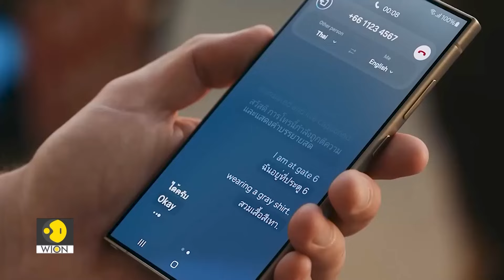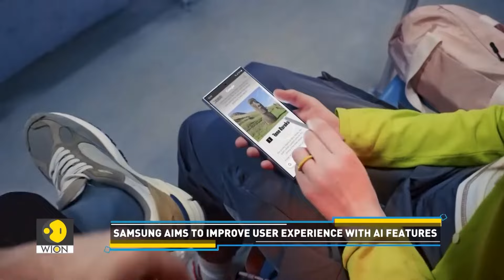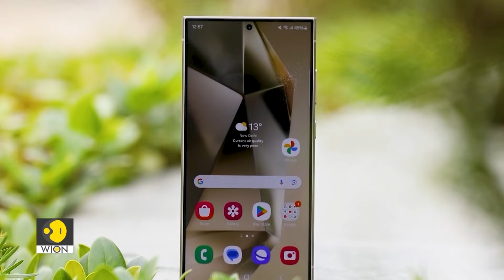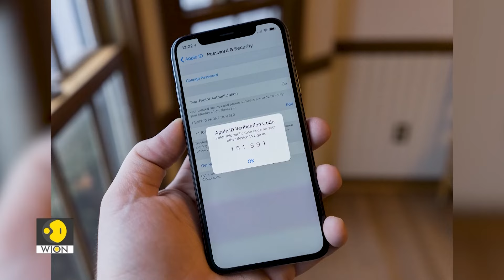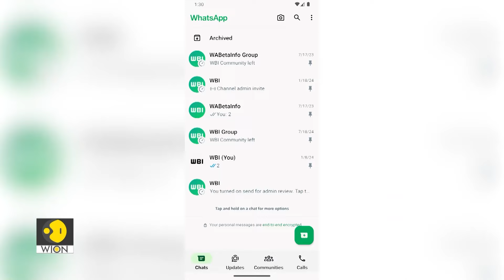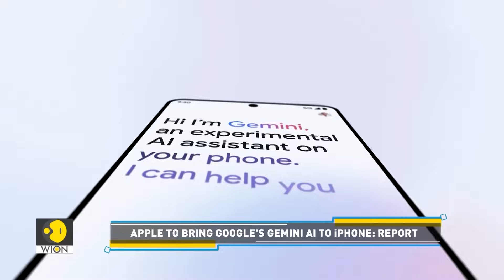SpaceX spy satellites, lab-grown meat, and more | Tech It Out: ​Ep 152 | Full Show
This week, we tell you about spy satellites that Elon Musk's SpaceX is building for a U.S. Intelligence Agency. We explain how healthy lab-grown beef rice could be. And find out about new mobile phone innovations.